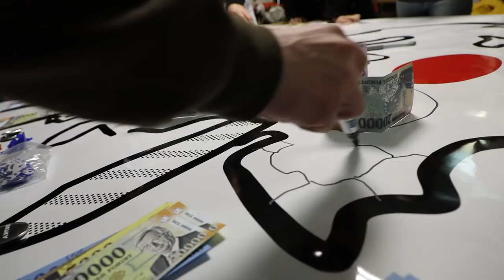Kutyapárt Menni Európa s01e08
Annyira unjuk már az "Örök Élet - Ingyen sör" ígéretünket, hogy elhatároztuk, hogy az EP kampányra előállunk valami újjal. Legyen minden jobb!